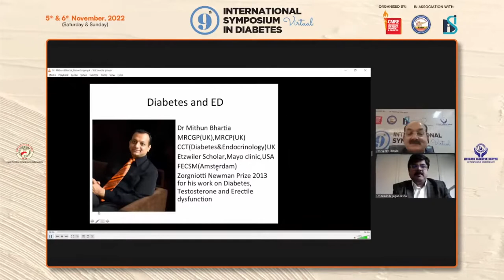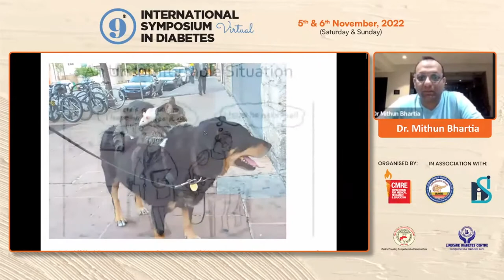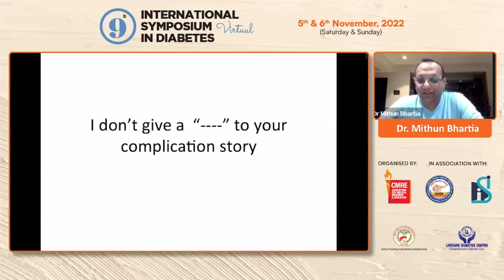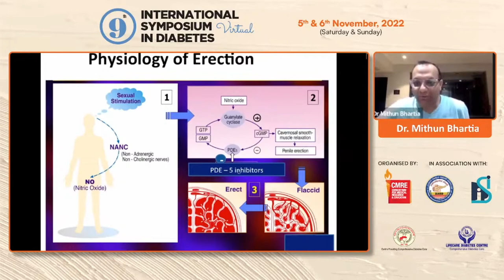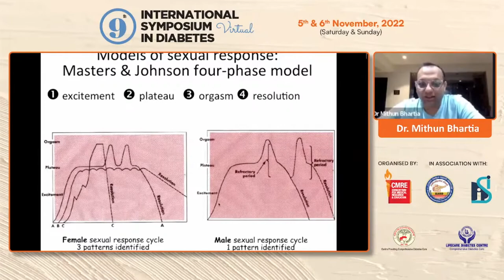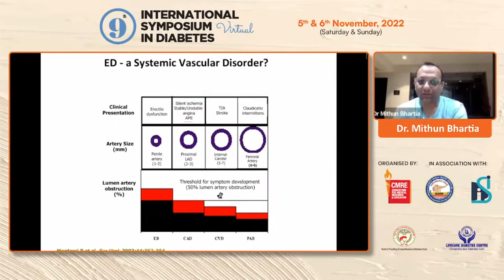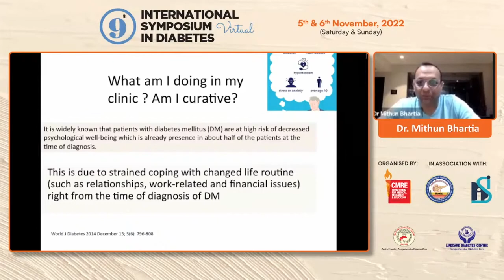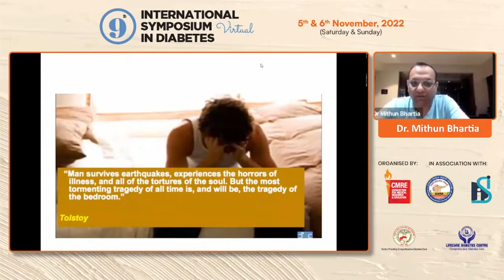Dr Mithun Bhartia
Diabetes and ED - Dr. Mithun Bhartia